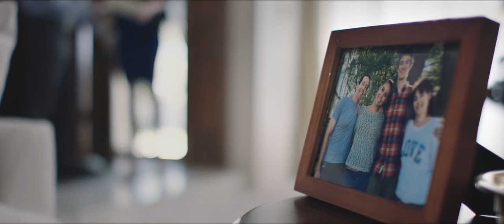Revenge in Kind | English Full Movie | Drama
Detective Chris Coxon, haunted by a series of brutal sex-mutilation murders, turns to police psychologist Sarah Scott for insight. As they dive deeper into the case, Coxon becomes entangled not only in the twisted motives behind the crimes but also in Sarah’s complex past, which forces him to confront his own deeply held beliefs about justice and morality. When they finally uncover the truth, Coxon is left forever altered—by both the harrowing investigation and the shocking revelation that brings it to a close.

Starring: Chad Halbrook, Sasha Higgins, Tom Heard

Directed by: Roger Lindley